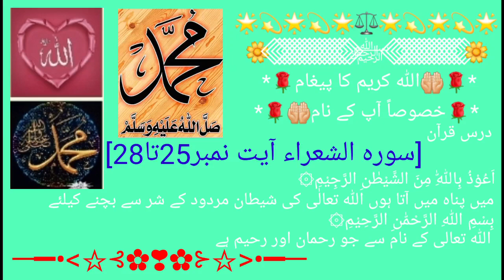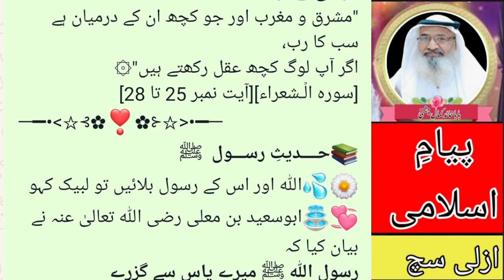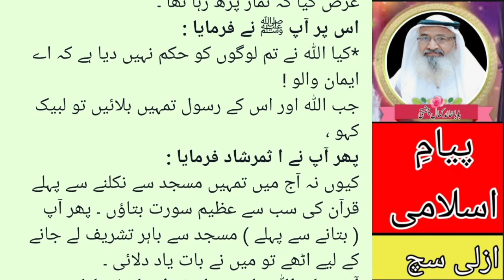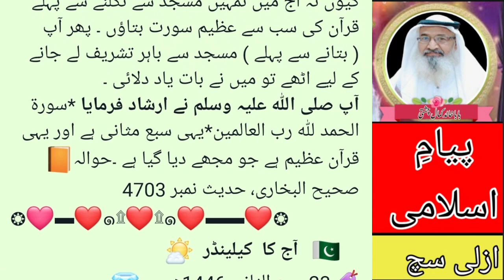SurahAl-Shuara No 25-28 سورہ الشعراء آیت نمبر